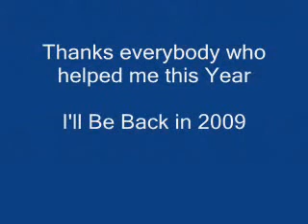Jerrel Feller season 2008